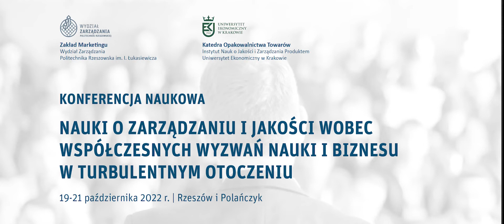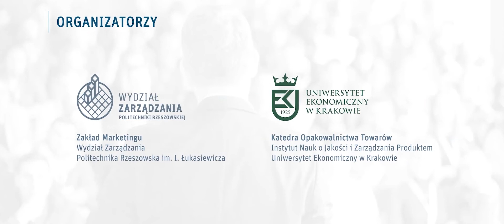Nauki o zarządzaniu i jakości wobec współczesnych wyzwań nauki i biznesu w turbulentnym otoczeniu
Podsumowanie Konferencji Naukowej „Nauki o zarządzaniu i jakości wobec współczesnych wyzwań nauki i biznesu w turbulentnym otoczeniu”. Konferencja odbyła się w dniach 19-21 października 2022 roku w Rzeszowie i Polańczyku.
Organizatorami konferencji byli Zakład Marketingu, Wydział Zarządzania, Politechnika Rzeszowska im. Ignacego Łukasiewicza oraz Katedra Opakowalnictwa Towarów, Instytut Nauk o Jakości i Zarządzania Produktem,  Uniwersytet Ekonomiczny w Krakowie.